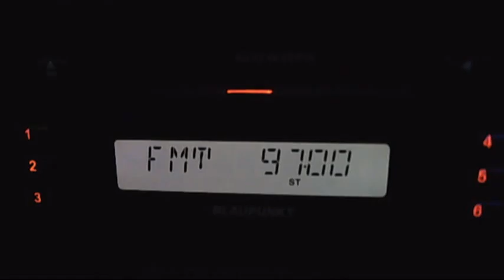fm dx radio shumen razgrad 08:10